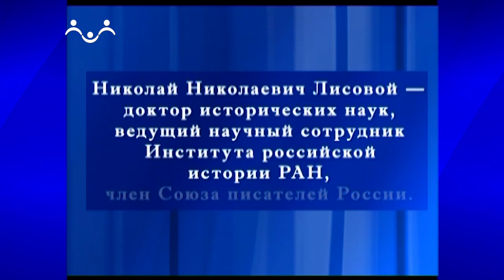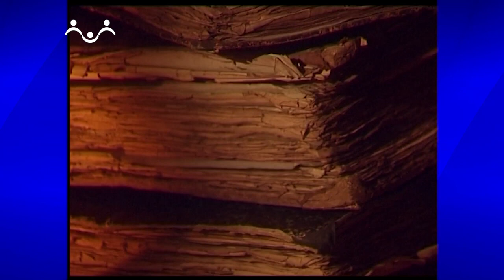История России. Андрей Боголюбский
В этом выпуске ведущий Николай Лисовой расскажет зрителям о князе Андрее Боголюбском  - о сложившейся в этот период исторической ситуации, о княжении Андрея и его личном влиянии на дальнейшее развитие русской государственности.